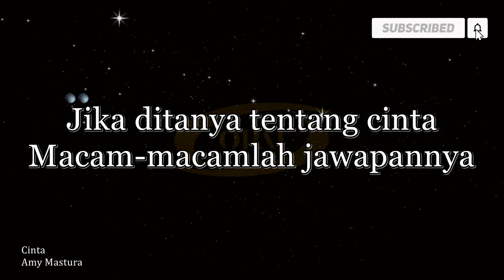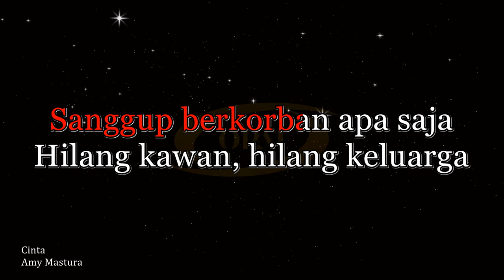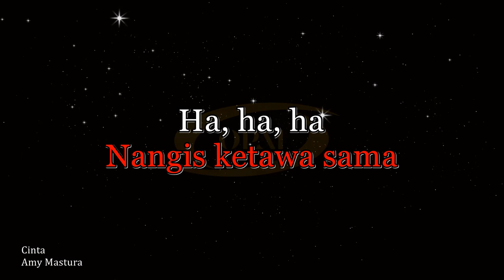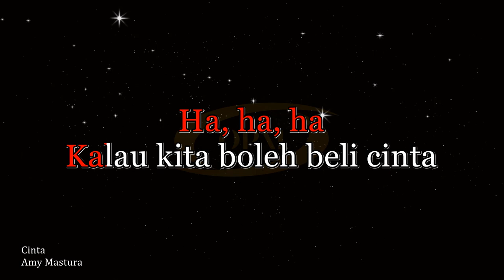Amy Mastura - Cinta [Karaoke]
Original audio karaoke with BGV lagu Cinta nyanyian Amy Mastura.

If anybody feel offended with my video (i.e due to Copyright etc), please comment and I will remove the video immediately.
** Apologize in advance if the color coded for the lyric might not 100% accurate.